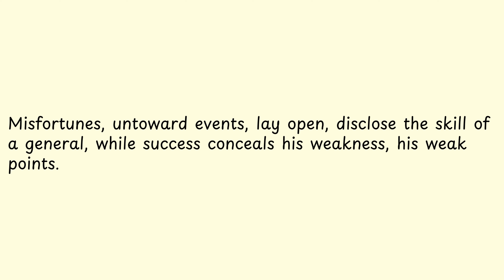Misfortunes, untoward events, lay open, disclose